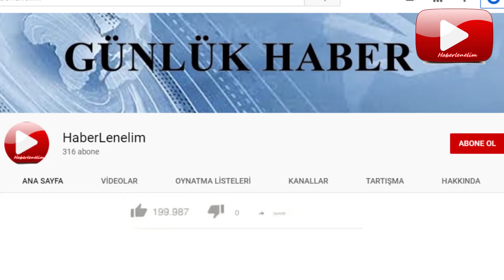Ankara Kızılay'da polise tekme anı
Ankara'da uyardığı vatandaşın saldırısına uğrayan polis memuru olduğu yere yığılıp kaldı
Ankara Kızılay'da denetim yapan polislerden biri, uyardıkları öfkeli vatandaşın saldırısına uğradı. Kameralar tarafından saniye saniye kaydedilen o anlarda polis memur aldığı darbe sonrası olduğu yere yığılıp kaldı.